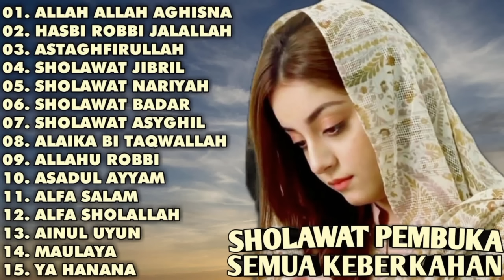SHOLAWAT PEMBUKA SEMUA KEBERKAHAN - ALLAH ALLAH AGHISNA, HASBI ROBBI JALALLAH - ASTAGHFIRULLAH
00:00 ALLAH ALLAH AGHISNA
04:00 HASBI ROBBI JALALLAH
07:28 ASTAGHFIRULLAH
11:20 SHOLAWAT JIBRIL
16:34 SHOLAWAT NARIYAH
20:26 SHOLAWAT BADAR
24:14 SHOLAWAT ASYGHIL
27:18 ALAIKA BI TAQWALLAH
31:14 ALLAHU ROBBI
34:36 ASADUL AYYAM
37:59 ALFA SALAM
41:31 ALFA SHOLALLAH
45:18 AINUL UYUN
49:05 MAULAYA
53:12 YA HANANA